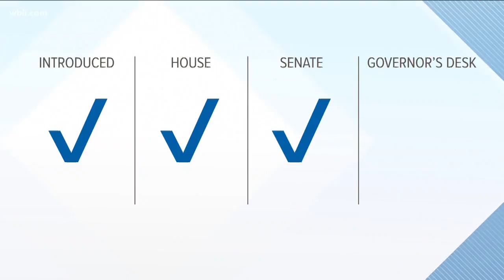TN, KY governors among most, least popular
Tennessee governor Bill Lee ranks among the top ten most popular governors in the country.